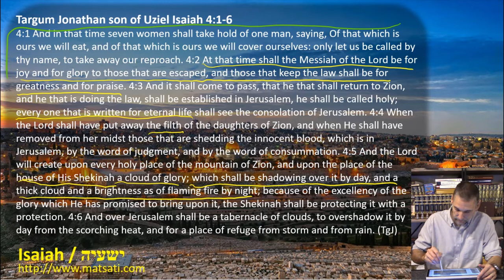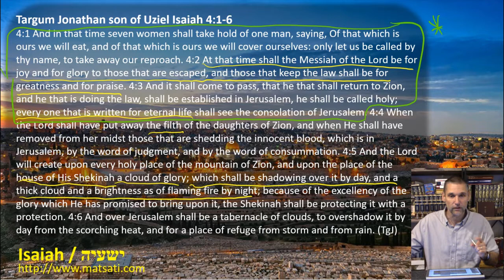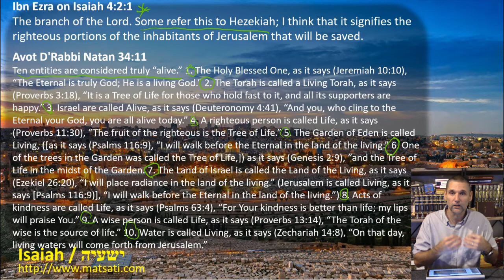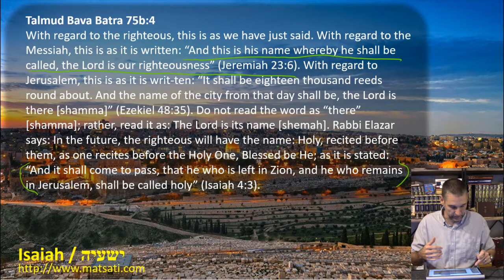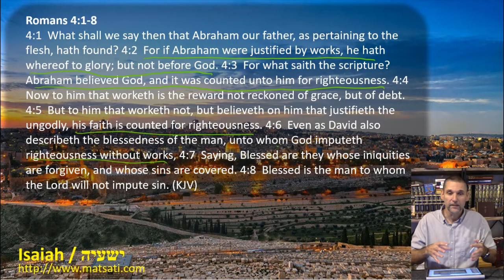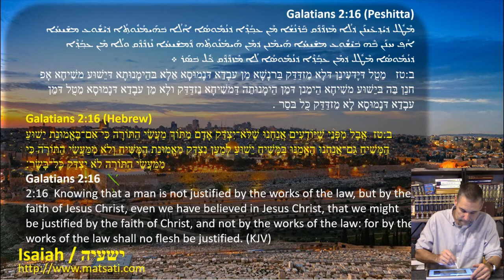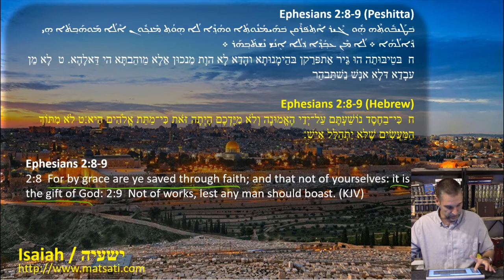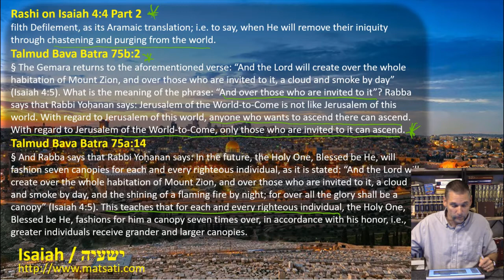Dr Duane D Miller – LIVE – A Promised Messiah ישעיהו ד / Isaiah 4, Part 3 Rabbinic Commentary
Bits of Torah Truths, Volume 5, The Torah and Gospel Message Series Paperback

Bits of Torah Truths - Series: Repentance - Volume 4 - Paperback

Bits of Torah Truths, The Joy of Torah - Volume 3 - Paperback

Bits of Torah Truths, Studying with the Rabbis - Volume 2 - Paperback

Bits of Torah Truths, Volume 1 - Paperback